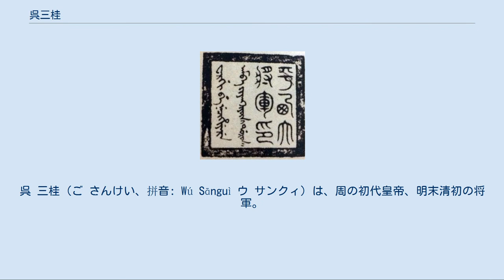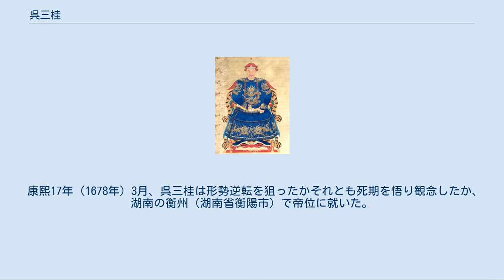呉三桂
呉 三桂（ご さんけい、拼音: Wú Sānguì ウ サンクィ）は、周の初代皇帝、明末清初の将軍。
遼東で清軍に対峙していたが李自成の北京占領に際して清に味方し、清の中国平定に尽力した。
平西王として勢力を揮うが後に清に背き、三藩の乱を引き起こした。
周王朝（大周）を建国して皇帝を称したが、清に滅ぼされた。
子に呉応熊ら、孫に呉世璠。
 呉三桂が佩用したと伝わる大刀 呉家はもともと高郵（江蘇省）の出自だったが、父の呉襄は武官として遼東に居住することが多く、遼東に籍を移していた。
遼東で生まれた呉三桂は、父の功績によって武将として取り立てられてから出世を重ね、崇禎14年（1641年）に提督として遼西の寧遠州城（現在の遼寧省興城市）で明軍を指揮し、清からの防備に当たった。
 崇禎17年（1644年）、流賊出身で明に反旗を翻していた李自成の順軍が北京に迫るとの報を受けた朝廷は、呉三桂を平西伯に封じ、首都北京の防衛に当たらせることとした。
しかし山海関から北京に向かう途中の灤州で北京陥落の報を受けた呉三桂は、山海関に引き返した。
山海関において、西から李自成がしきりに呉三桂に投降を呼びかけ、東からドルゴン率いる清軍が迫っており、呉三桂は窮地に立っていた。
 清の呉三桂に授与された「平西大将軍印」 この時、父の呉襄をはじめ呉三桂の一族は北京におり、父からの勧告を受けた呉三桂は一時は順への投降を決めていたが、急に翻意して清のドルゴンに難攻不落と言われた山海関を明け渡し、李自成を討つための援助を求めた。
継母の兄にあたる祖大寿が既に清に投降しており、その勧告を採用したともいわれるが、順軍の規律が緩み、民衆に支持されなかったことを知り、自身が北京を開放することにより至高の地位を得ようという野心を持った、という説もある。
 ドルゴンは呉三桂の要請を容れ、そのまま北京に進軍を開始した。
清と呉三桂の軍は李自成率いる順軍を激戦の末打ち破り、そのまま北京への入城を果たした。
その際に李自成に伴われた父の呉襄、北京にいた呉三桂の家族らが李自成に殺されているが、その見返りとして呉三桂は平西王に封ぜられた。
 呉三桂に限らず、清は中国侵入にあたり尚可喜・耿仲明らの漢人武将を重用している。
彼らの軍事力は清にとって大きな価値があり、また脅威でもあった。
呉三桂は陝西・四川方面へ転戦して清に反する流賊を討伐し、順治14年（1657年）に平西大将軍に任ぜられて明の残党勢力である南明政権の討伐にあたる。
雲南・貴州方面を攻略してそのまま雲南に封じられた。
康熙元年（1662年）に、ビルマ王ピエ・ミンの裏切りで、桂王・桂王太子父子を呉三桂に引き渡された。
呉三桂は桂王父子を昆明（雲南省）で縊り殺したとも、火刑に処したともいう。
このときに桂王の生母の馬太后マリアから「この逆臣めが！わらわは死して、地下から見張って汝の屍をすべて砕かれるのを見てやる！」と罵られたと伝わる。
ついに明の皇統は完全に滅亡し、清は呉三桂に親王の爵位を賜うことで報いた。
 山海関で順と清の軍勢に挟まれる形で窮地に立っていた呉三桂が異民族である清軍に降った経緯に関しては、諸説があり確かな結論は無い。
宋代以降、異民族と戦った将軍を英雄視する社会の中で、結果として異民族に中国を売り渡したと評せられるこの行為に対し、陳円円という美女のせいであるという話が早くから流布している。
 蘇州の歌姫で絶世の美女と称せられた陳円円は、もともと崇禎帝のために周皇后の父の周奎が買い求め、皇帝の寵愛を受けないうちに呉三桂が見初めていた。
呉三桂が遼寧に出征した際に陳円円は呉襄の屋敷に住むことになったが、この直後に北京は順軍に占領された。
そして李自成の武将である劉宗敏に陳円円が奪われたことを知った呉三桂は激怒して、父に詰問状を送るとそのまま清軍に援助の要請を行った、というのである。
 この話は『明史』にも載っているが、果たして呉三桂の真意がどこにあったかは不明である。
しかし早くから民間には陳円円に関する説話が広まっており、同時代の詩人である呉偉業（梅村）は七言古詩『円円曲』を詠み、その中で「冠を衝く一怒は紅顔の為なり」（呉三桂の怒りは陳円円のためだ）と謡っている。
ただし、呉三桂の評判が芳しくないことから、その背信行為を憎む後世の人々が作り上げた話だといえなくもない。
 平西王として雲南に割拠した呉三桂、平南王の尚可喜、靖南王の耿仲明は三藩と称され、強大な軍閥として清の従属国というよ...